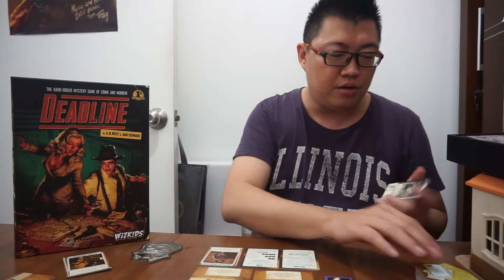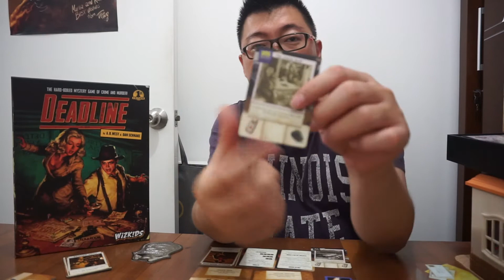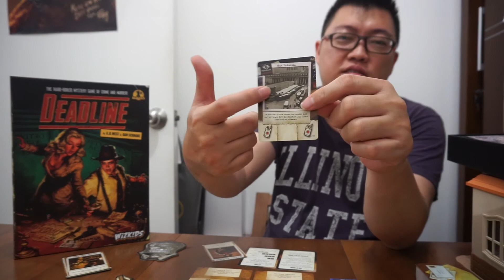Deadline - A Short Review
My short review of Deadline based on one play of the first case. I hope it's good enough to give you overview of the game and whether you like it or not. It's a simple cooperative game with similar aspects found in The Grizzled. And it's not really that hard to know the game by only one play IMO.
The game has 12 cases to play with and these cases have their own difficulty level from easy to hard.

Designed by A.B. West and Dan Schnake, published by Wizkids (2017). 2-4 Players (30-60 mins).
Category: Cooperative game, Hand management, Scenario based